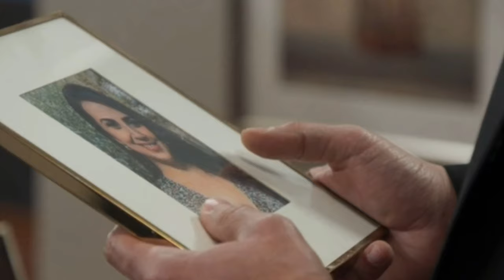El Amor no tiene Receta UnivisiónUSA C-59